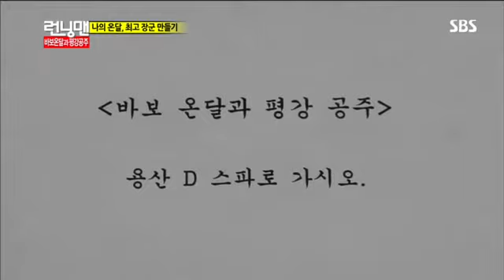런닝맨 269회 #4